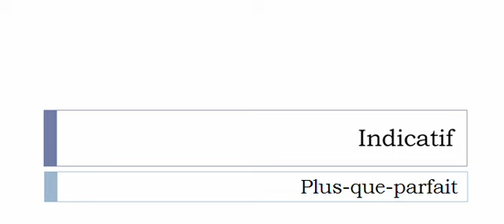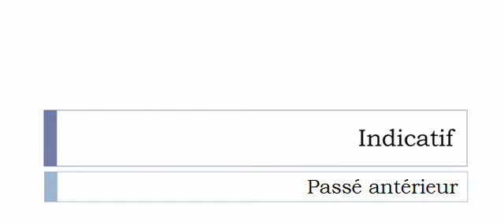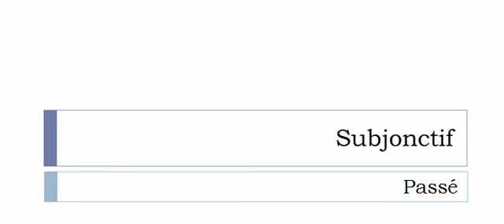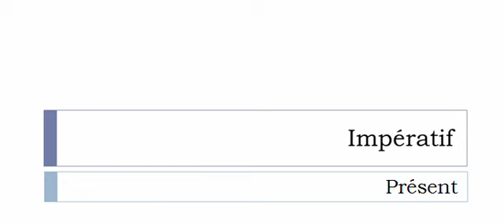Learn French conjugation with me # Verb = Jouer